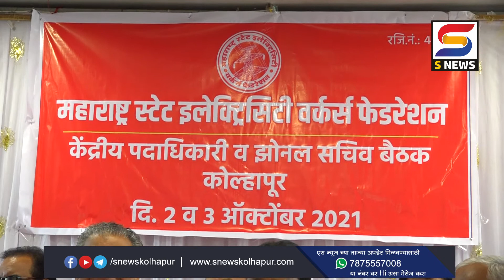वीज कंपनीच्या विभागीय कार्यालयांसमोर 12 ऑक्टोबरला आंदोलन